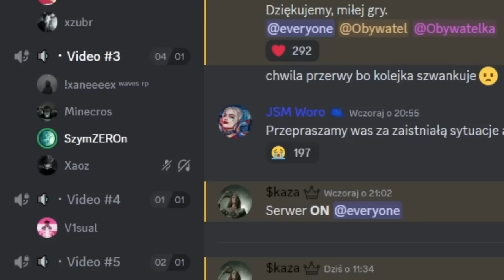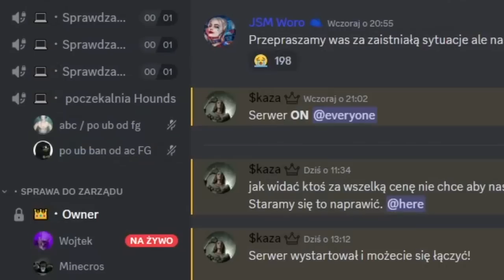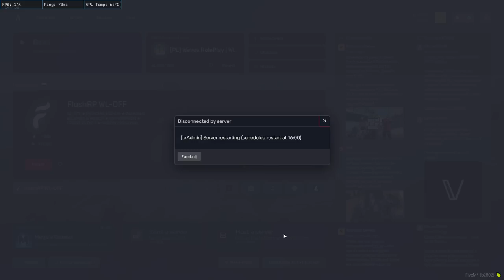CZY NOWY SERWER SKAZY TO BOJÓWKA?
💣 Rozwiń opis 💣

✔️ Krótki opis filmu:
Oceniam nową edycje WavesRP

🎥Programy i sprzęt:
🎤Mikrofon: Novox-nc 1
🖥 Streamuje: OBS Studio
💿Procesor: Ryzen 5 3600
🕹️Karta graficzna: Gigabyte GTX 1660 Super
💾Pamięć RAM: HyperX 16GB (2x8) 3200MHz